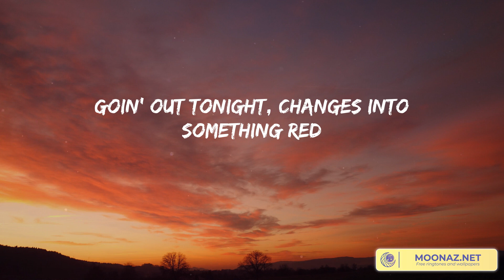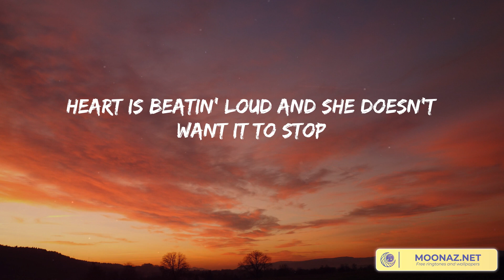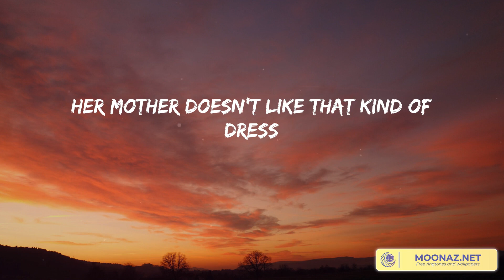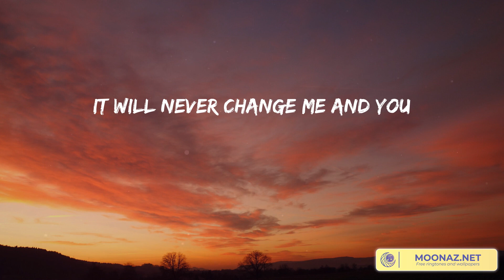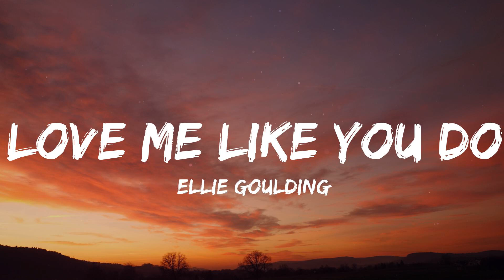Night Changes - One Direction [Lyrics] | Taylor Swift, Ellie Goulding, Troye Sivan